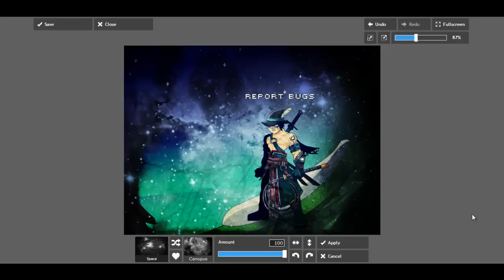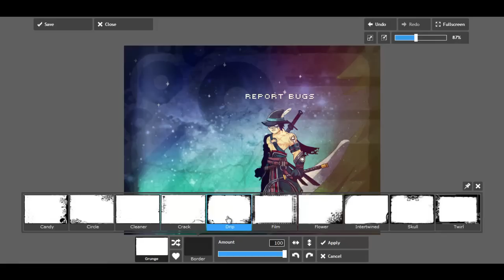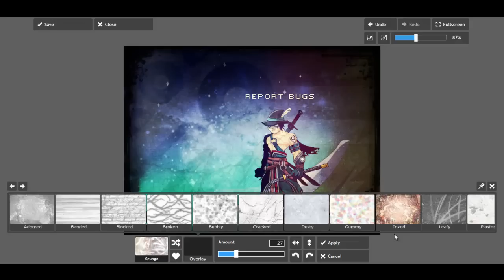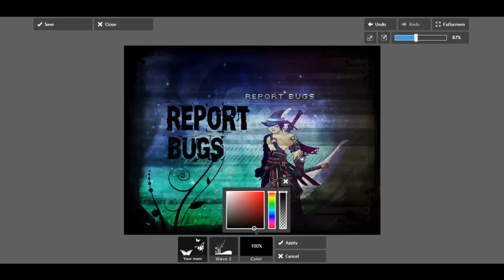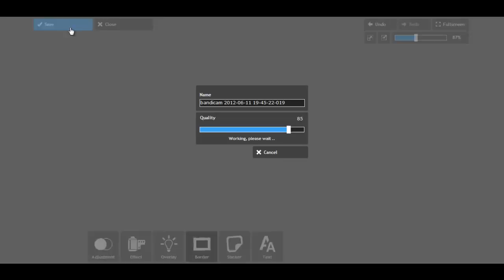=AQWorld= how to make picture with Pixlr Express #2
How to make easy picture for FaceBook profile pic or timeline.